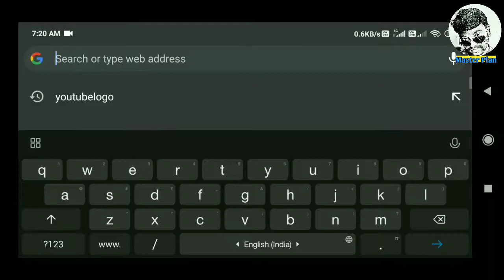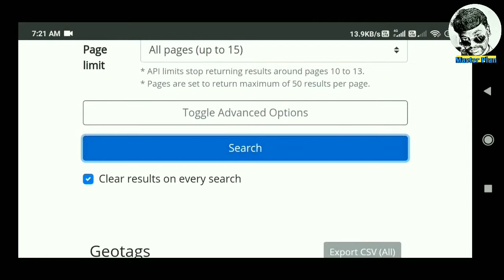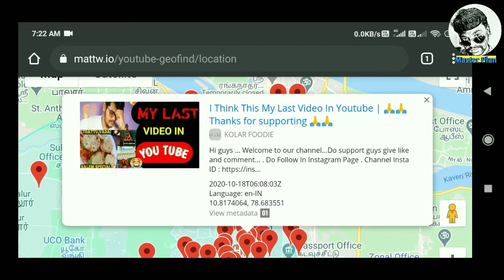Youtubers address கண்டுபிடிப்பது எப்படி? | master plan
Search near by youtubers address

Youtubers Address கண்டுபிடிப்பது எப்படி?
     சுவரஷ்யமான வீடியோ